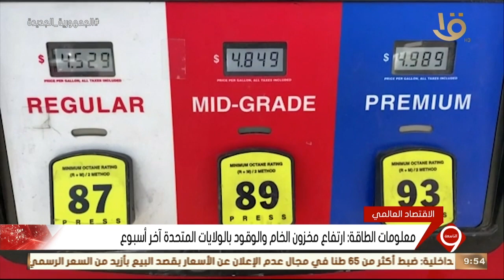نشرة التاسعة | أخبار الاقتصاد.. محافظ الفيوم يتابع بدء موسم جني القطن بأحد الحقول الاسترشادية